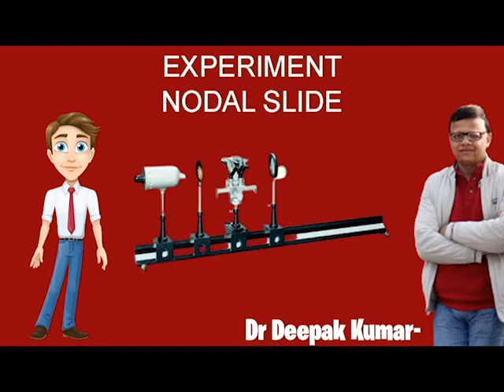To determine the Electro Chemical Equivalent of copper using a Tangent Galvanometer (TG).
In this video, you will learn about the method of calculating Electro Chemical Equivalent of Copper using voltameter